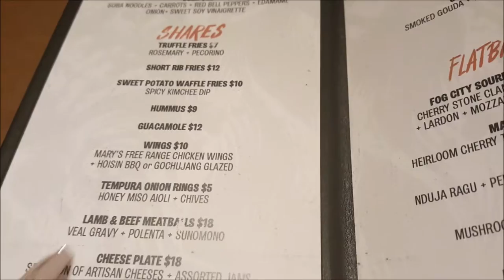VLOG **PING PONG BAR!! SPIN - SAN FRANCISCO